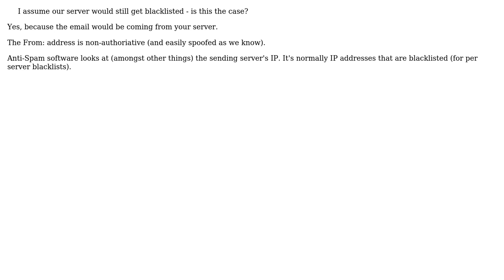PHPmailer received from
With thanks & praise to God, and with thanks to the many people who have made this project possible! You are responsible for your own actions.